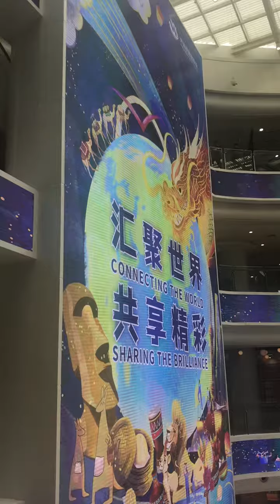One Belt One Road Activity, Shanghai